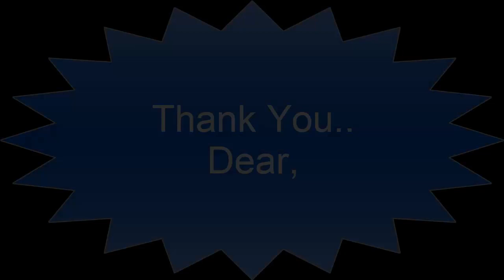Jihan Pc Channel Trailer...//...Origami Crafts...